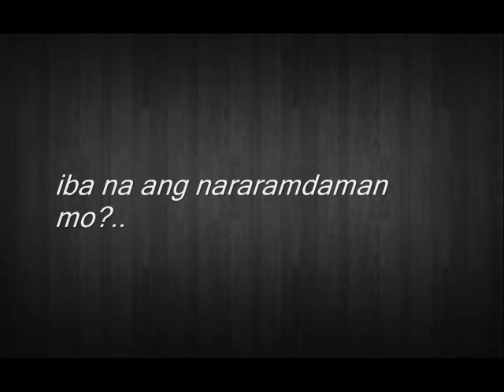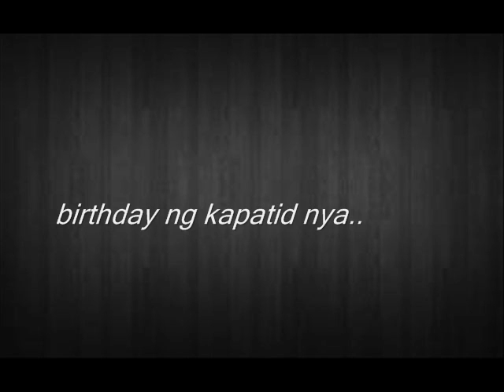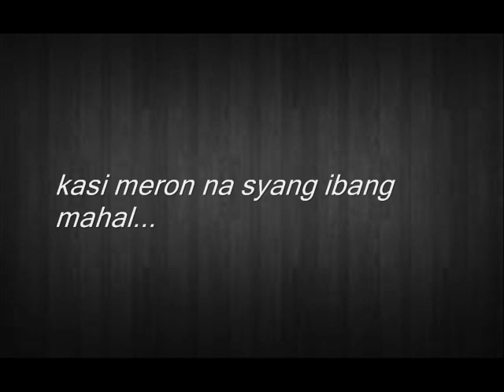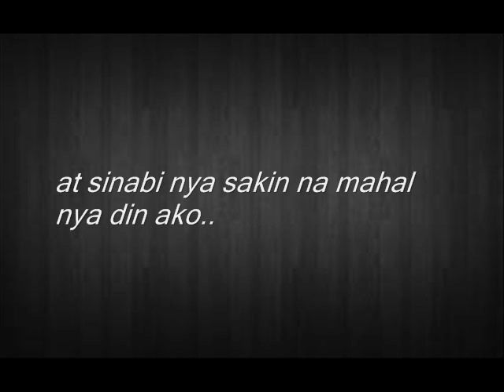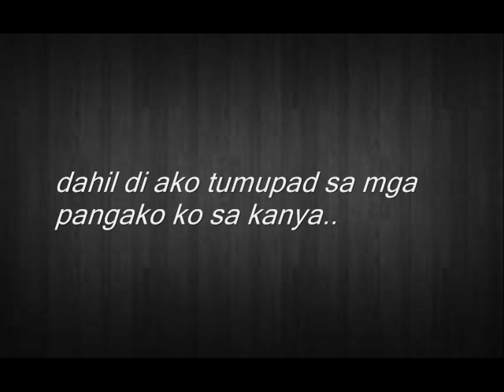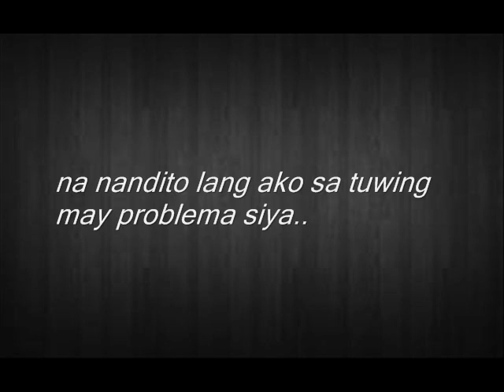kundiman by ravi sharma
inlove